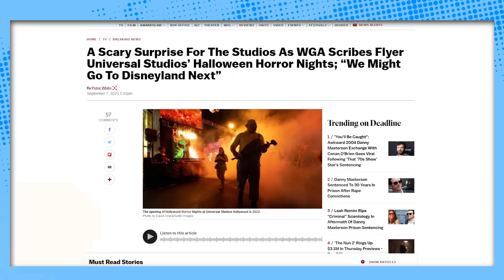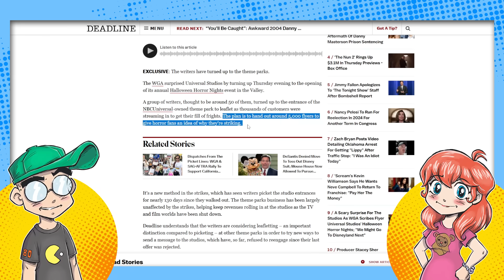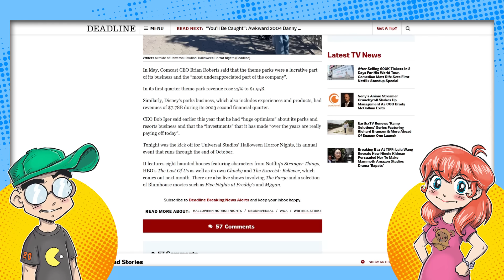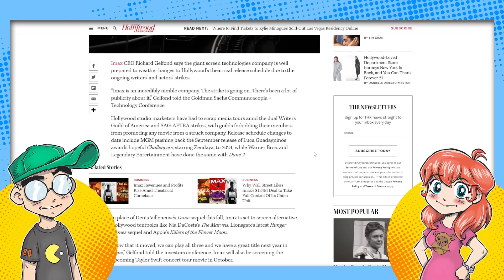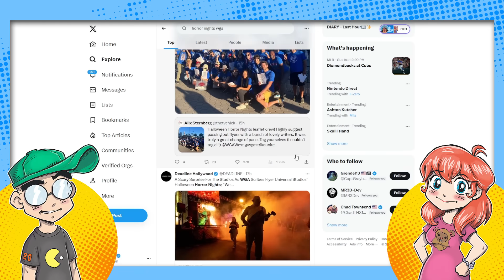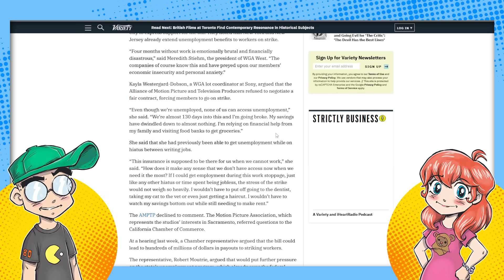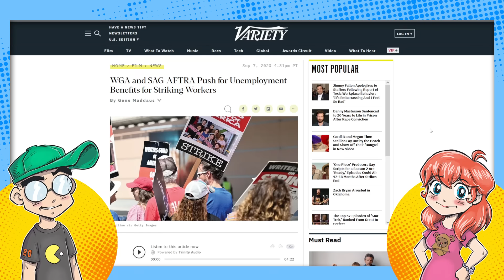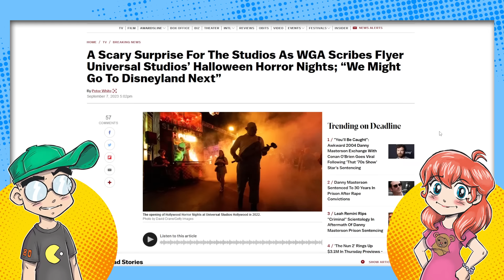Hollywood Writers Target DISNEYLAND Next?! They Want UNEMPLOYMENT Benefits!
Striking Hollywood writers from the WGA are taking to the theme parks now to hand out flyers to customers, and hit Universal Studios' Halloween Horror Nights last night. They're saying Disneyland is probably next. Then we talk about how they want unemployment benefits despite the fact they CHOSE to walk out on the job.